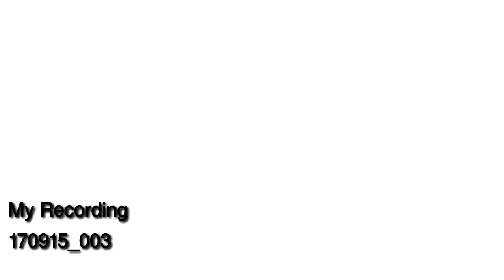Ghi âm Nội - Bệnh mạch vành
NT YDS 2019